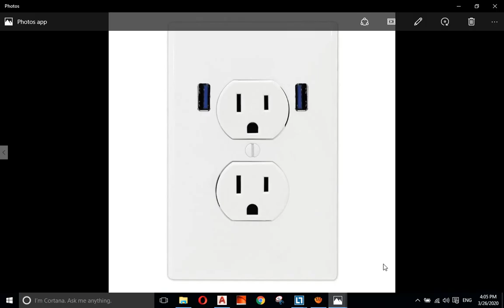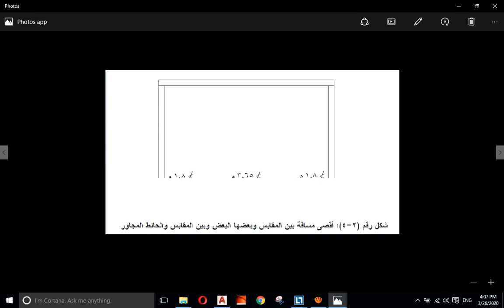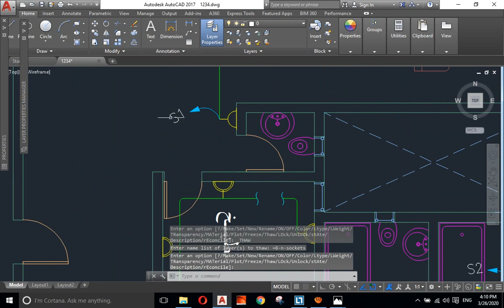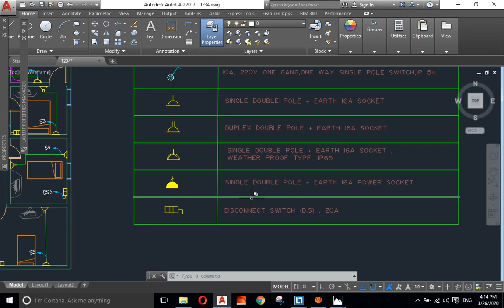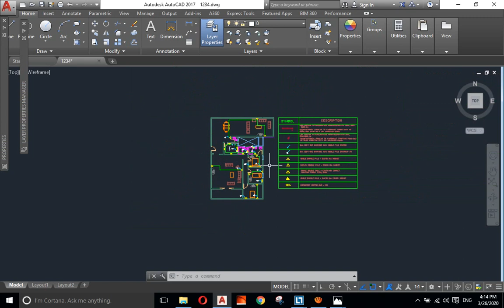electrical distribution in an apartment (power)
In this video, you will learn how to implement a power task in an apartment and see how to distribute the sockets (normal-power-disconnect switch) and how to work (wiring-naming).